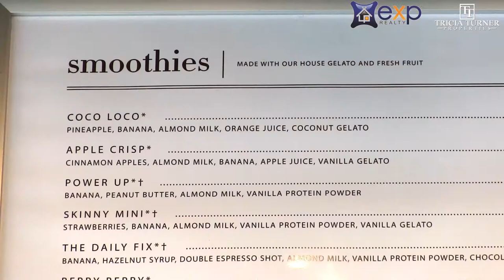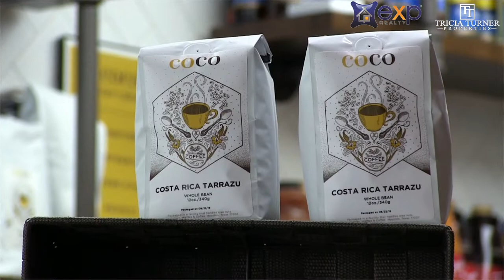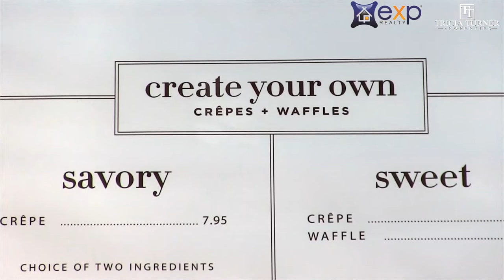Coco Crepes Waffles & Coffee Fulshear, Tx - Local Business Spotlight by Tricia Turner